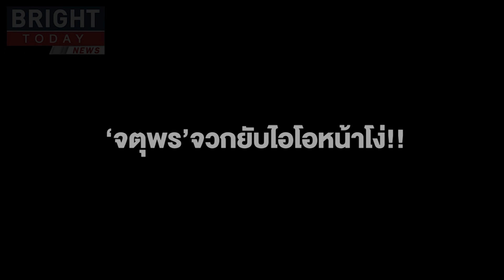‘จตุพร’จวกยับไอโอหน้าโง่!!งัดรูปร่วมโต๊ะกินข้าวใส่ร้าย ชี้ ทักษิณ ประกาศกลับบ้าน ชนวนให้ขัดแย้ง